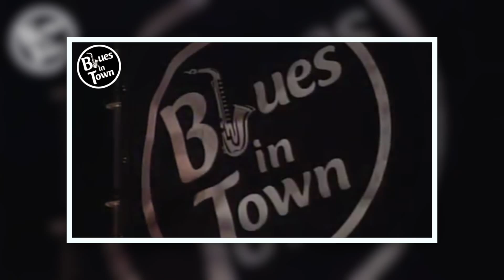Blues in Town 2015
Blues in Town XII° Edizione.
Lungomare Destro di Policoro – 5/9 agosto – INGRESSO GRATUITO*

HyperBros.com lo trovi anche su:

E su tutti i maggiori "social network"